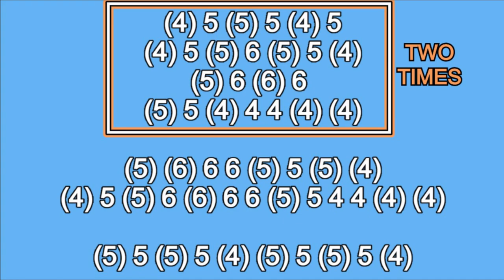STAIRWAY TO HEAVEN, HARMONICA ( C DIATONIC ), ARMÓNICA C, BLUES HARP C GAITA DE BOCA C MUNDHARMONIKA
STAIRWAY TO HEAVEN THEME ON MOUTH ORGAN C,
STAIRWAY TO HEAVEN THEME MUNDHARMONIKA C
STAIRWAY TO HEAVEN THEME ON HARMONICA C